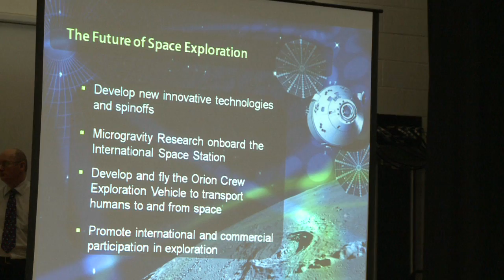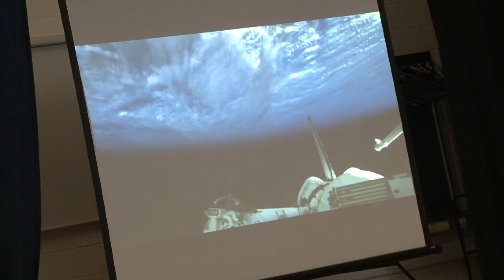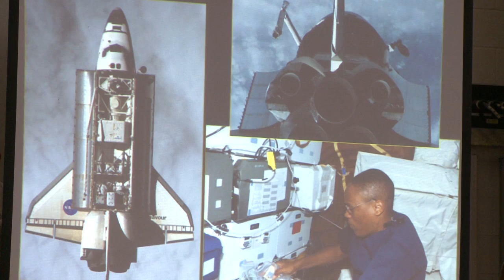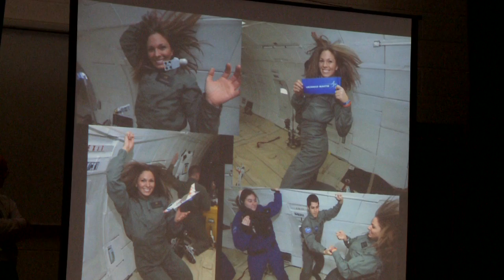NASA lands at Uddingston Grammar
Thanks to the Scottish Space School, one persistent 6th Year and supportive staff pupils at Uddingston Grammar were given a unique end of term treat - the chance to meet a real life Astronaut and a NASA Rocket Scientist.